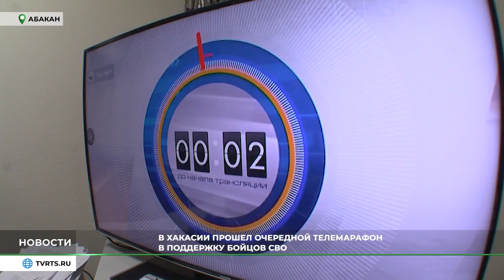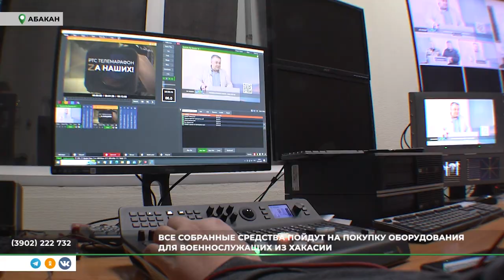В Хакасии прошел очередной телемарафон "За наших!"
Часовой эфир собрал у экранов всех, кто неравнодушен к судьбе наших земляков, которые находятся в зоне СВО.

Подробности - в репортаже телеканала РТС.